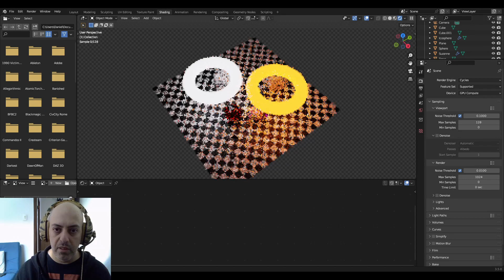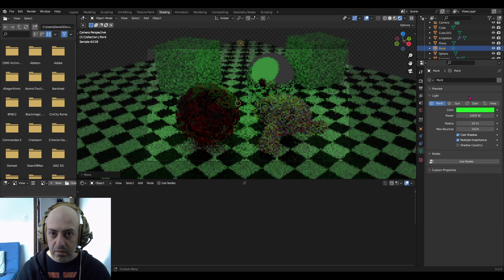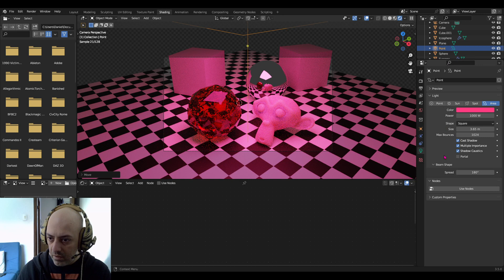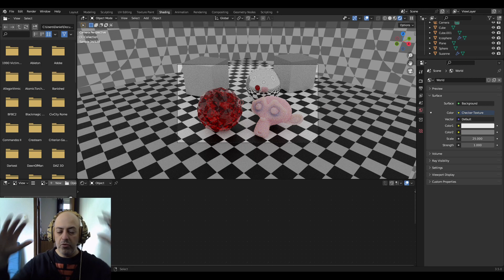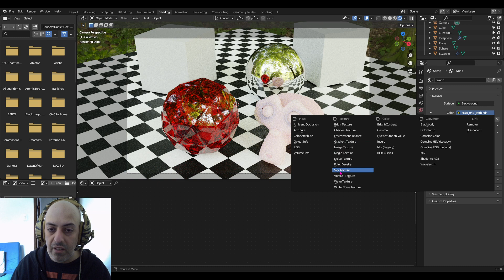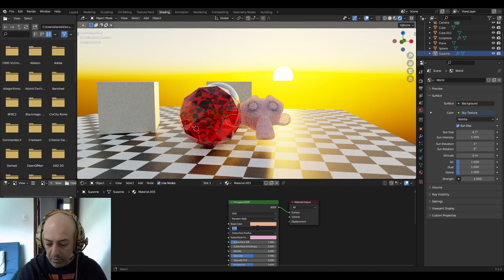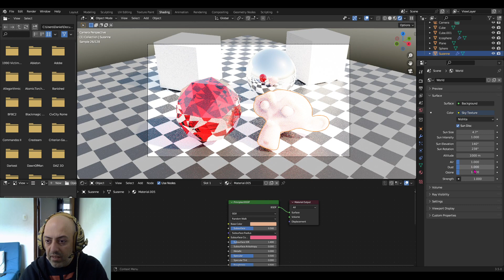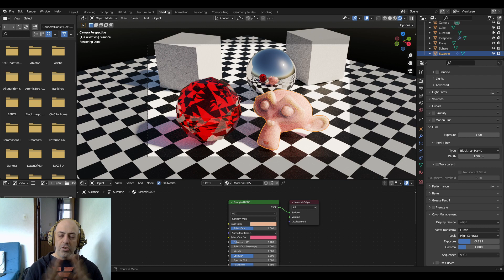Render 5 - Iluminação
Usando os diferentes sistemas de iluminação do Blender: luzes internas, emission, environment com HDRI, e as sky textures (simuladores de sol e de céu)